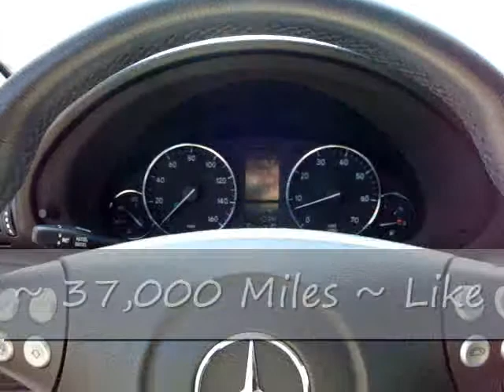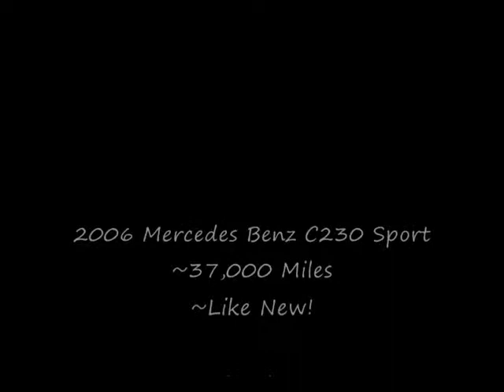2006 C230 Sport For Sale.wmv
2006 C230 Sport
Just as nice as it gets!

Michael Runnalls
Agent & Owner
WeBe could be Buying or Selling YOUR car too!